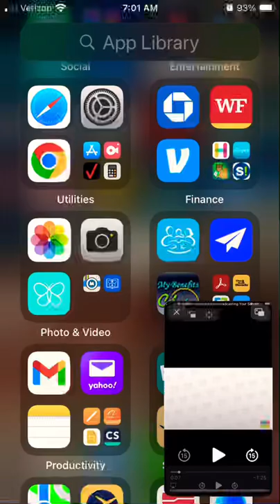Alphabetimals ABC Song Children